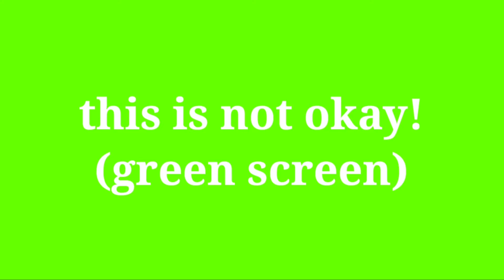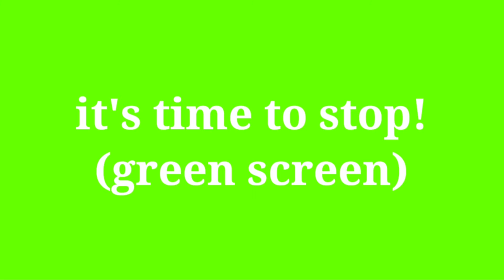VIDEO CLIPS AND GREEN SCREEN MEME FOR VIDEO EDITING NO COPYRIGHT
VIDEO CLIPS AND GREEN SCREEN MEME FOR VIDEO EDITING WITH NO COPYRIGHT.